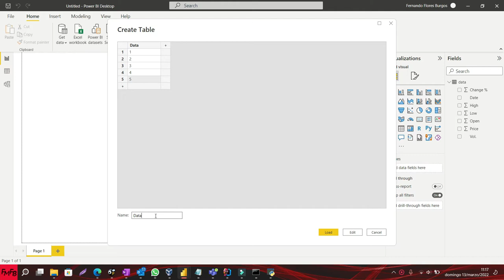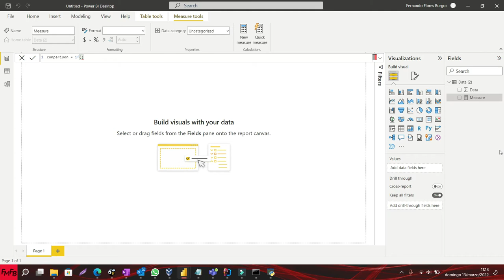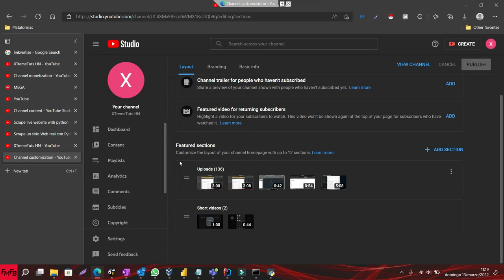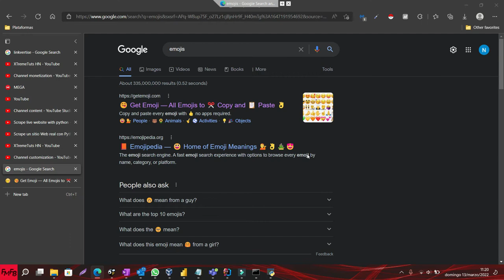Como usar emojis en Power BI